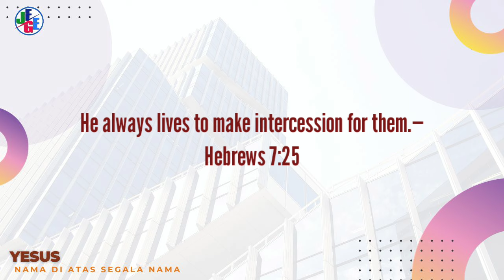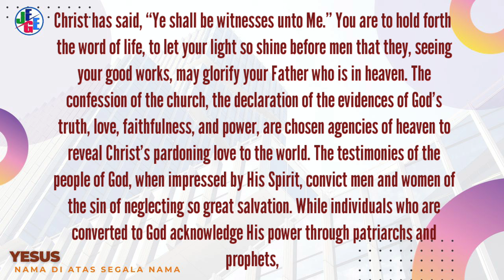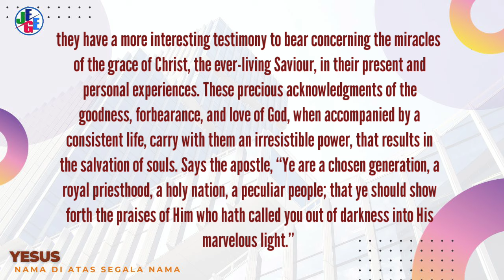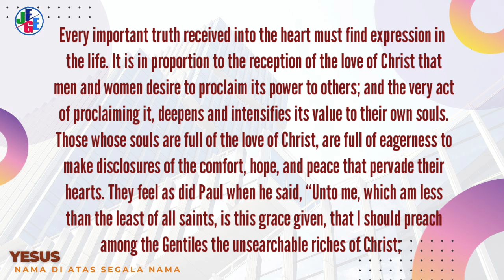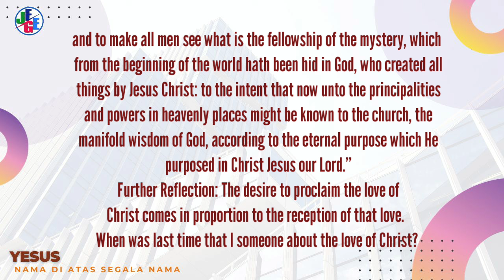JURUSELAMAT YANG HIDUP l RENUNGAN HARIAN/ 27/03/2024